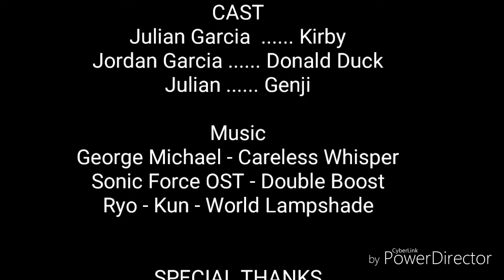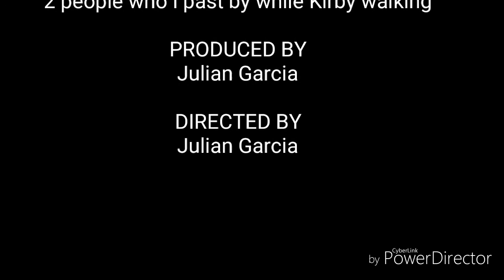Kirby and Donalds: Time Attack present: Walking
I love walking dont't you?